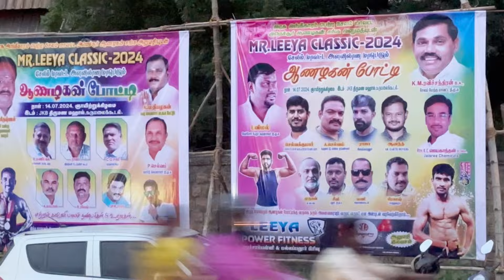Backstage Mr.Leeya Classic 2024 Mettur Salem District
In This Video Backstage Mr.Leeya Classic 2024 Mettur Salem District

Telecasting by Master Venket YouTube channel.